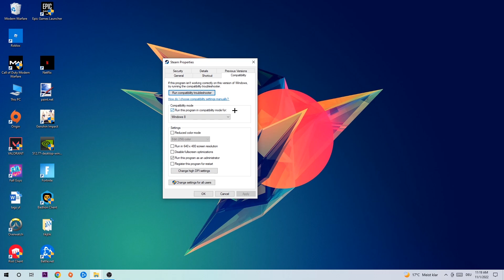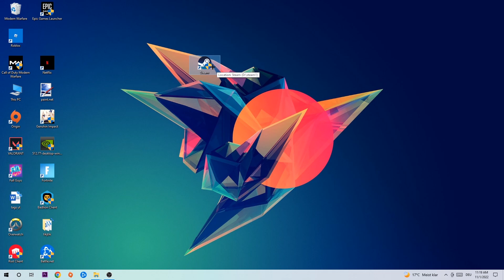Hades – How to Fix All Errors – Complete Tutorial